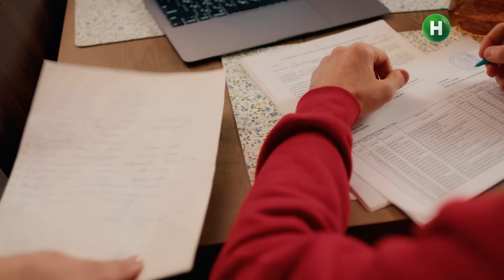Серіал Будиночок на щастя 4 сезон 12 серія | КОМЕДІЯ | КІНО | СЕРІАЛИ 2023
Дивись онлайн комедійний серіал Будиночок на щастя 4 сезон 12 серія на YouTube Нового каналу! Вася не хоче йти на роботу, тому вирішує прикинутися хворим. Він на все готовий, щоб Любаня йому повірила і не навантажувала домашньою роботою. Проте Любу так легко не обдуриш. Що вона вигадає, аби швидко поставити на ноги симулянта? Дізнайся просто зараз!

У 12 серії Будиночок на щастя 2023 Макс запровадить нові правила в теплиці. Віднині його працівники не зможуть відкосити від роботи і працюватимуть за жорстким графіком. Макс впевнений, що такі обмеження покращать дисципліну та збільшать прибуток, проте як його підлеглі відреагують на нові правила? Не пропусти найцікавіше – дивись онлайн серіал Будиночок на щастя 4 сезон 12 серія на YouTube.

Актори серіалу Будиночок на щастя 4 сезон: Костянтин Войтенко, Галина Безрук, Віталіна Біблів, Назар Задніпровський, Ярослав Федорчук, Світлана Косолапова
Сценарист: Михайло Рудь
Режисер: Сергій Атрощенко
Продюсери: Віктор Медведський, Сергій Атрощенко, Оксана Іванюк, Сергій Нікітюк, Сергій Євдокимов, Олексій Гладушевський

Будиночок на щастя. Бурбон часу